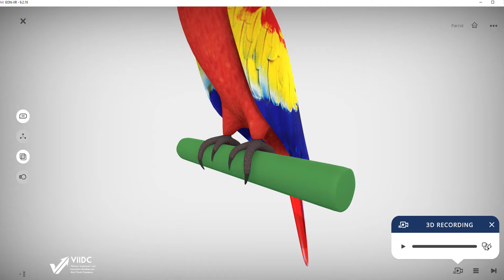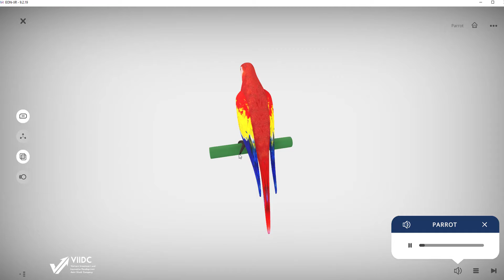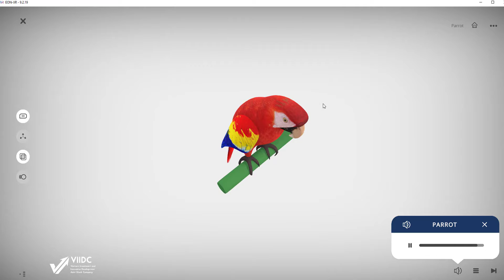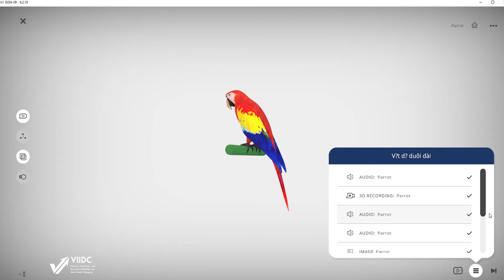EON_XR-Bài giảng mẫu-Mầm non-Vẹt đỏ đuôi dài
* EON XR - Nền tảng ứng dụng công nghệ thực tế ảo cho truyền tải kiến thức. Công cụ chuyển đổi số cho Giáo dục và Đào tạo.